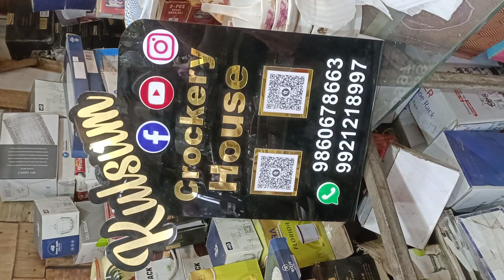Masha Allah 12 Deep plate 54 PC's set at only 2400₹ At Kulsum Crockery House Amravati ☎️9860678663